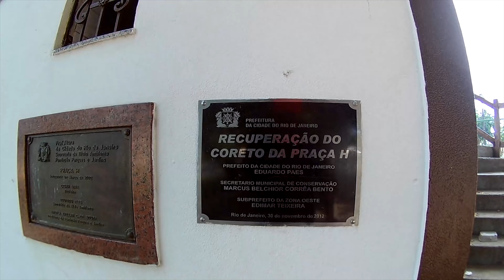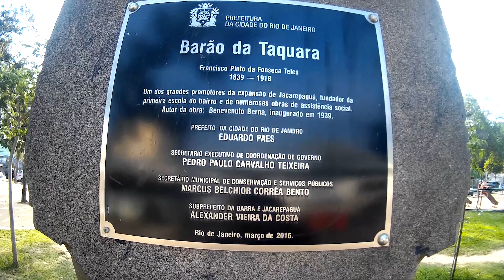De Bangu à Praça Seca de bicicleta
Foram 14 quilômetros de pedalada de Bangu à Praça Seca em uma bicicleta bem velhinha. Quase 30 quilômetros ida e volta em uma tarde ensolarada.